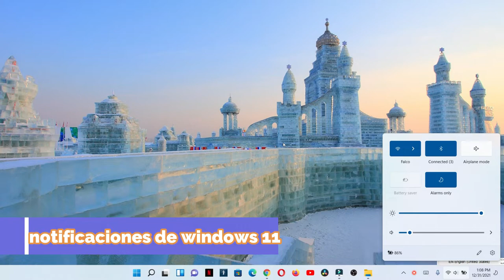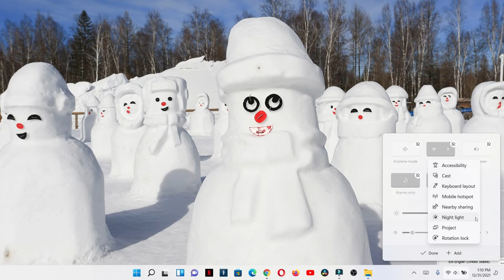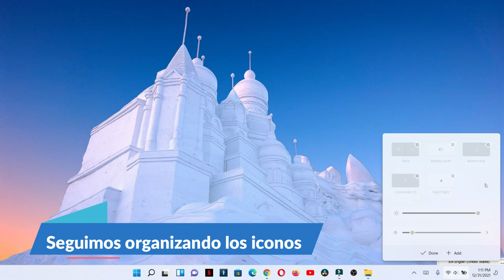Como personalizar para cambiar de lugar los iconos de wifi la batería y el modo avion en windows 11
Esta es la parte que nos permite buscar el wifi ver el estado de la batería ver las alarmas podremos cambiarlo de lugar para ponerlos a nuestros gustos.
00:00 intro
0:10 explicación
0:20 cambiar wifi y Bluetooth de lugar
0:48  Darle a la opción de editar para cambiarlo de lugar.
1:24 como agregar uno nuevo
1:54 algunos ejemplos de como se ve
2:25 como quitar una agregada.